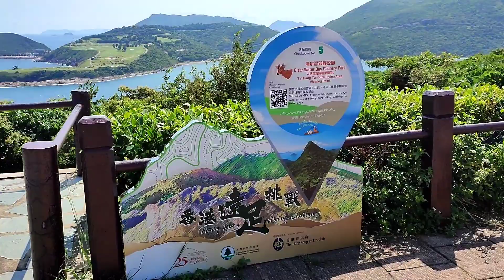Part 2: Parents & Children Outdoor Fun/ SIREN GROOT